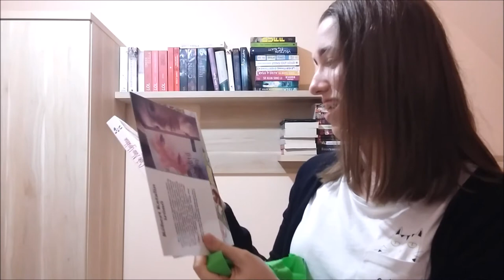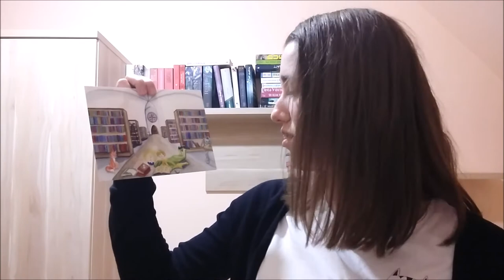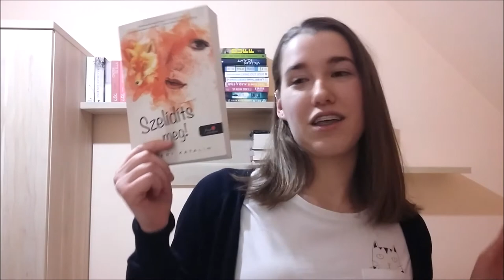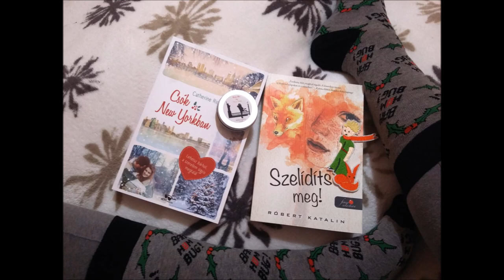Decemberi Book a Sloth Club doboz unboxing || Prológus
A tesztdoboz bemutatása után a decemberi doboz tartalmát is megmutatjuk, reméljük nektek is legalább annyira tetszett a karácsonyi "téli romantika" tematika, mint Netrának.

Ha kérdésetek van, vagy észrevételetek, nyugodtan írjátok meg kommentben, vagy a Book a Sloth Club csapatának! :)

Kövessetek minket itt is! :)